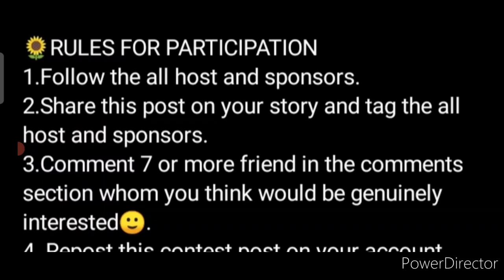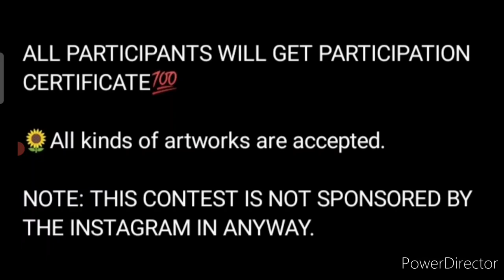Free Online Drawing Competition 2022🥰Win Attractive Prizes🏆🥇Drawing & Painting Competition 2022 Free